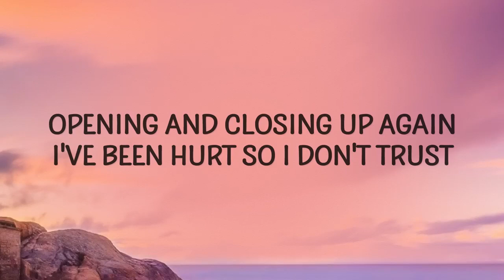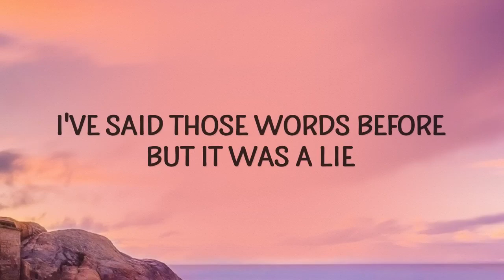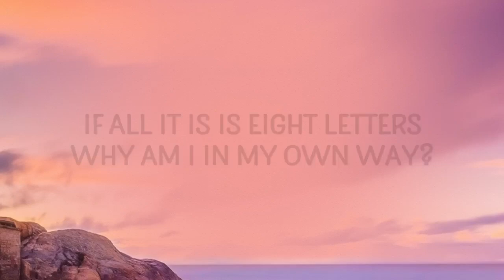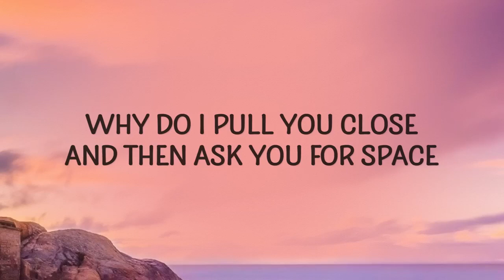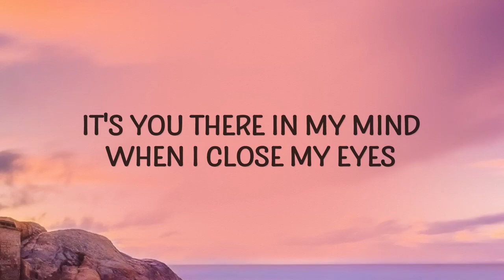8 Letters - Why Don't We (Lyrics)